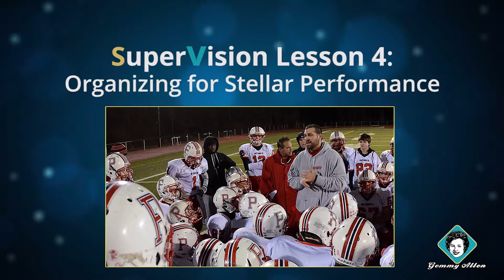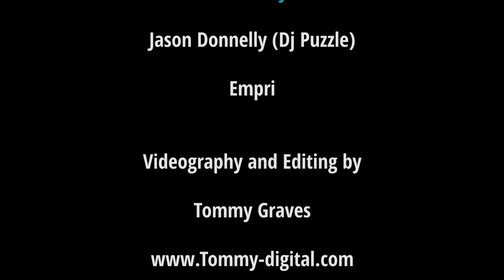SuperVision Preview : The Challenge of Supervision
Gemmy Allen teaches at North Lake College. This video is a preview of her SuperVision class. BMGT 1301 covers the role of the supervisor and includes managerial functions as applied to leadership, counseling, motivation, and human relations skills. End of course outcomes include: explain the role, characteristics, and skills of a supervisor; identify the principles of management at the supervisory level; identify and discuss the human relations skills necessary for supervision; explain motivational techniques; and cite examples of how motivational techniques can be used by a supervisor in a working environment.